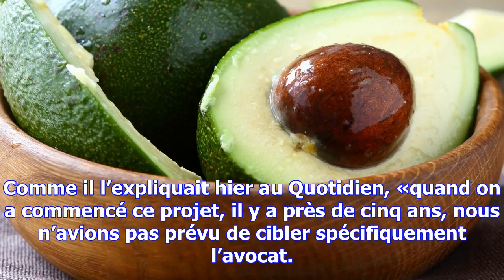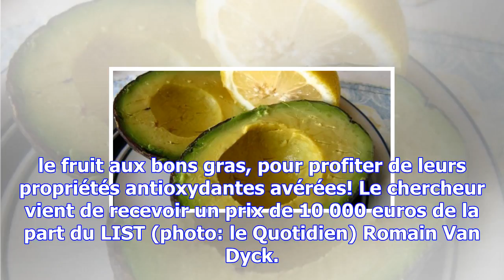Cancer : un remède dans l’avocat?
Les recherches menées par Paul Spagnuolo, professeur associé au département «Food Science» de l’univ...